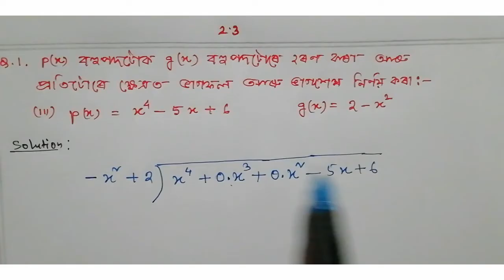Class10: Maths: Chapter2: বহুপদ//Polynomials//Exercise 2.3//Q.1(iii,iv)